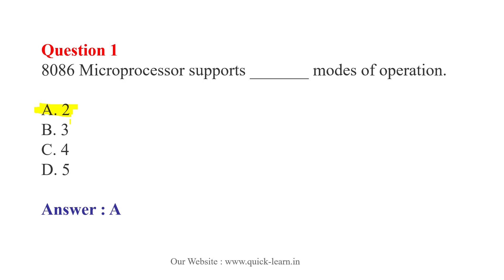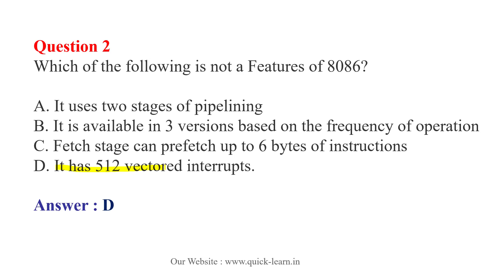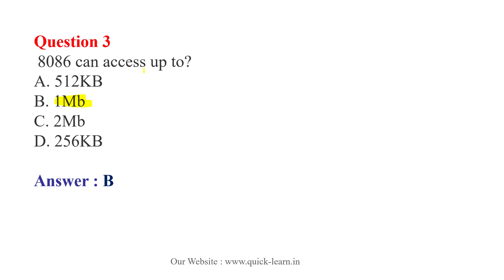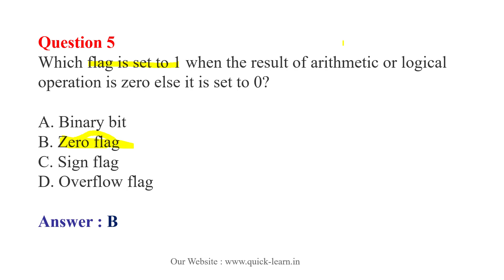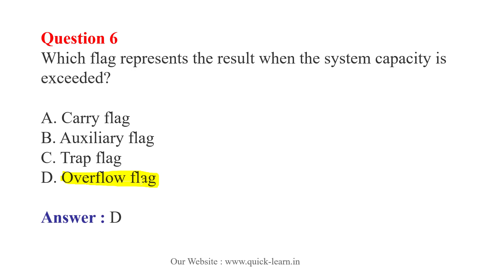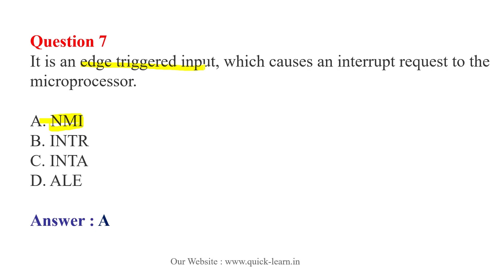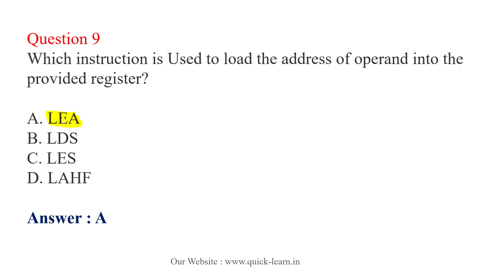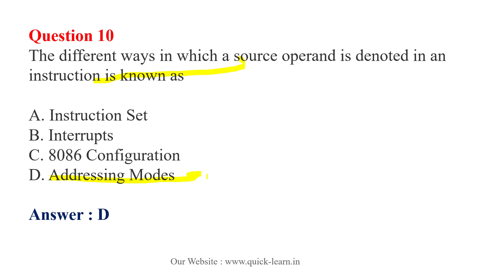#1 UPPCL-JE | MP MCQ #1 | Important Microprocessor MCQs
In this video here I explained Important Microprocessor MCQs In Hindi.  For all engineering / Diploma / M.Tech Students this lecture is very helpful.